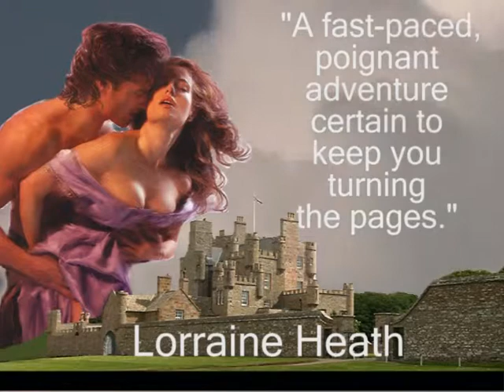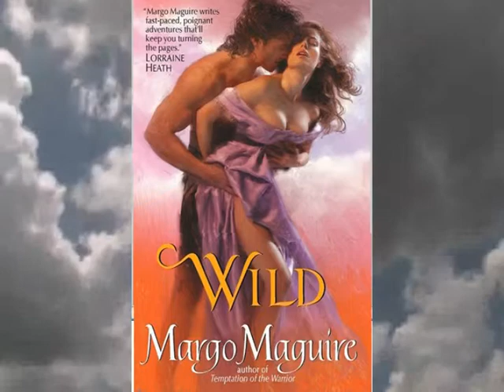Margo Maguire - Romance Author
A romance novelist working on her 19th book Due out in Fall 2011 -
Seducing the Governess (Top Pick from Romantic Times Magazine)
The Rogue Prince
Taken by the Laird
Wild
A Warrior's Taking
Temptation of the Warrior
The Perfect Seduction
The Bride Hunt
Saxon Lady
 Norwick's Lady
Not Quite A Lady
The Virtuous Knight
Scoundrel's Daughter
Bride of the Isle
 His Lady Fair
Celtic Bride
Dryden's Bride
The Bride of Windermeer